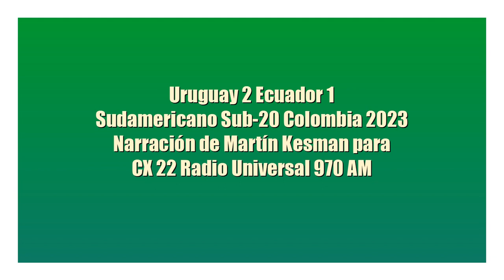Uruguay 2 Ecuador 1 - Sudamericano Sub-20 2023 (por Martín Kesman)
Los goles del partido, por Martín Kesman junto a Ernesto Faría y Richard Arce para CX 22 Radio Universal 970 AM.